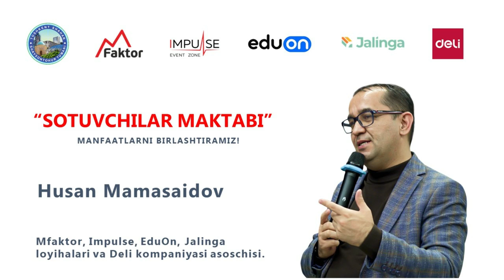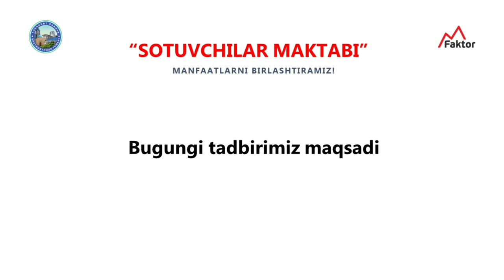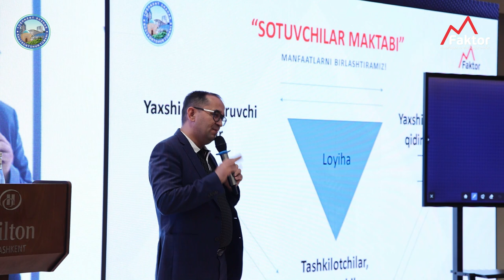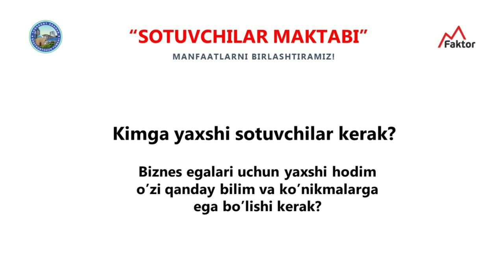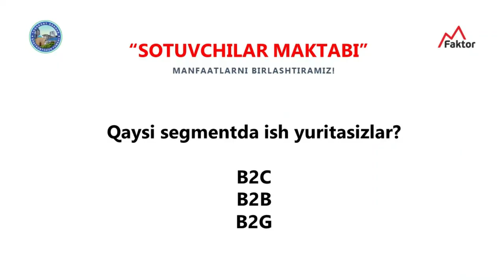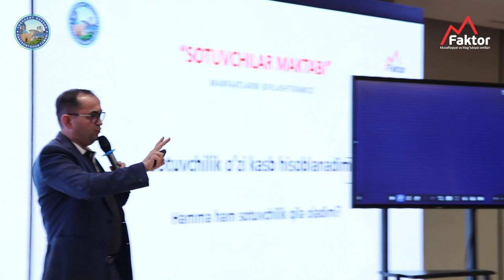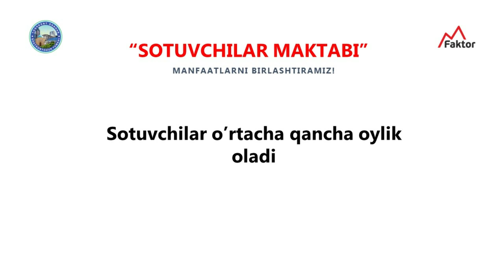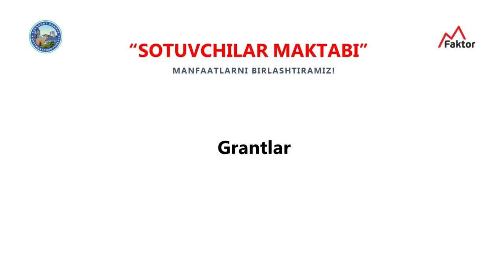"MFaktor Sotuvchilar maktabi" loyihasi kimlar uchun manfaatli?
Yoshlar qaysi kasbni yaxshi o'rgansa hayotda o'z o'rnini tez topa oladi?
Kelajakda o'z biznesini ochmoqchi bo'lganlar nimani yaxshi bilishi kerak?

Nima yechimlar bor? Shayxontohur tumani hokimi Botir Erkinovich shu masalaga yechim va maslahat bilan MFaktor loyihasi asoschilariga murojaat qildilar.

Husan Mamasaidov - yangi loyiha boyicha barcha fikrlarini videoda bo'lishadilar.